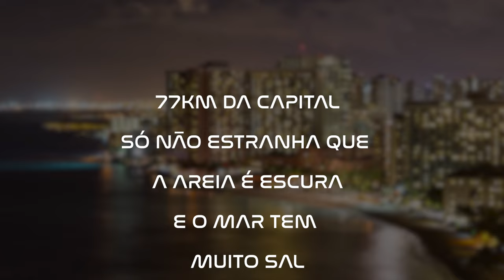Mateus Scarr - Caiçara (Lyric Video)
Mateus Scarr - Caiçara (Letra) - (feriado prolongado, ufa!)

E aproveita tá cedo e ainda vai ter feriado, feriado prolongado, ufa!

Arte da Capa: KALL

Caiçara - Mateus Scarr

Manhã de sol, encosta pra cá
Eu virei caiçara, to em Santos
Pode colá, tem pão de cará

Você ta em SP?
Será que dá pra tu descer
Será que dá pra eu te ver
Agora eu sou 013 (só vem)
Vem de busão, vem de carro
Ou vem de van

E aproveita tá cedo
E ainda vai ter feriado
Feriado, prolongado
Ufa!!

Eu quero que você venha me visitar
Eu to com uma casinha aqui em Santos
É o meu lar, beira-mar

77km da capital
Só não estranha que a areia é escura
E o mar tem muito sal
Me encontrei, me impressionei
E aqui estou eu querendo te mostrar
Os encantos, dessa cidade de Santos
Fala logo onde você tá, ou se você vem.

Eu me encontrei
Me impressionei
E aqui estou eu (eu)
Querendo te mostrar os encantos
Dessa cidade de Santos

(Eu virei Caiçara
Tem de pão de Cará)

(77km da capital
Me impressionei)

musicas para praia, musica para praia 2023, música de praia, músicas para viajar, música para viagem, música para viajar na estrada, música praia, praia sunset, musicas para ouvir na praia
feriado prolongado, ufa! Ufa feriado prolongado! E ainda vai ter feriado feriado prolongado ufa

(77km da capital música) - 77km da capital
Mateus Scarr - Caiçara